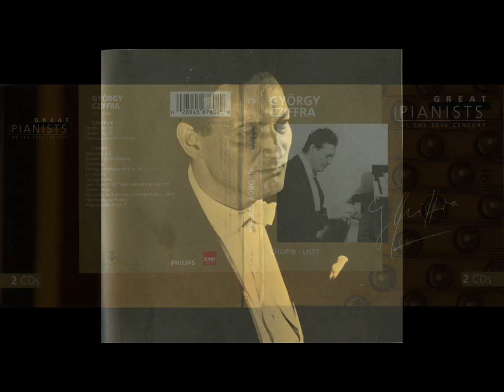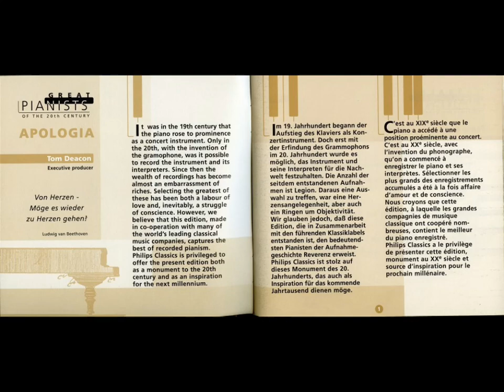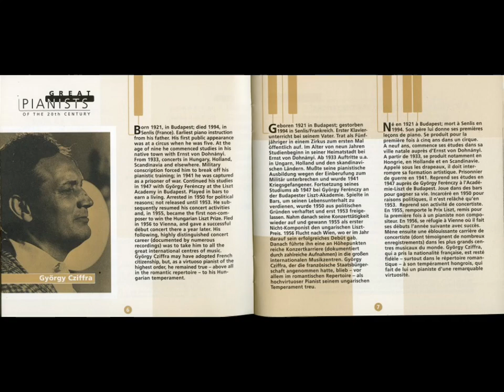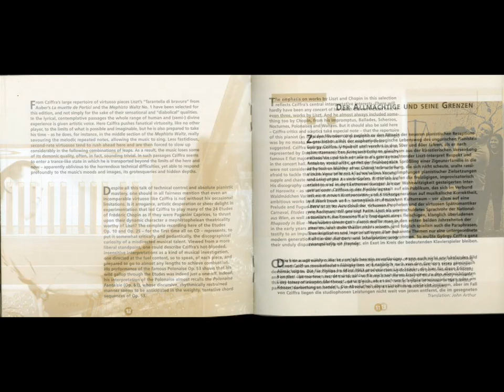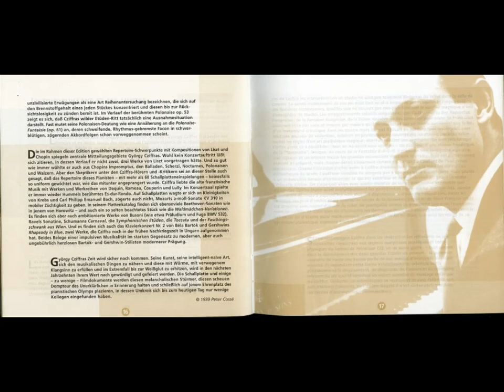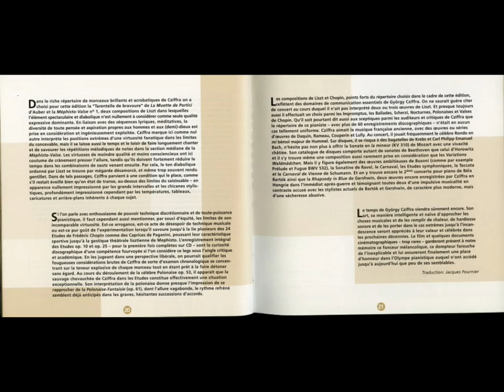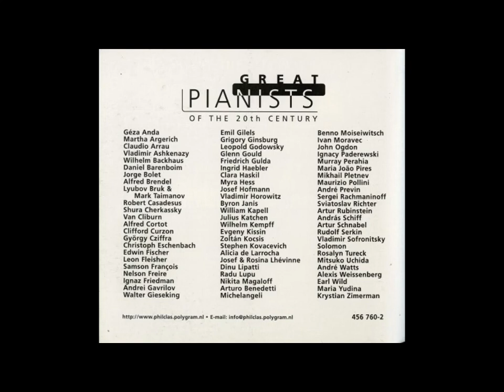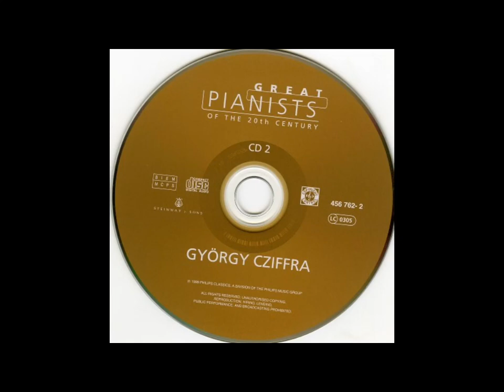위대한 피아니스트 023 조르주 치프라 Great Pianists 023 Gyorgy Cziffra